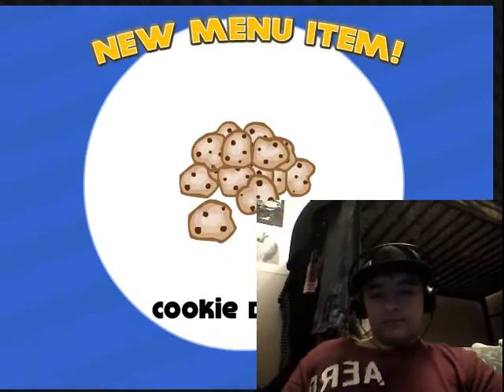KBFF MIKEY Lets Play Papas Freezeria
Kbff mikey playing some fun and weird game. have some minecraft videos with tony gonna upload soon.